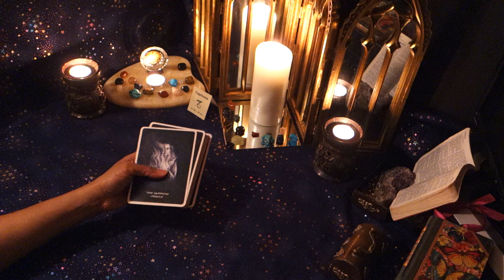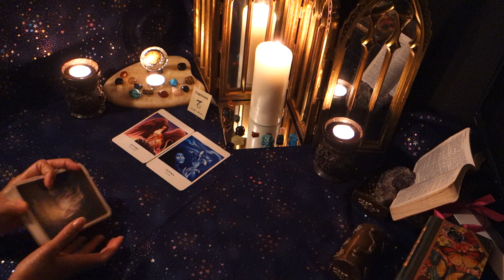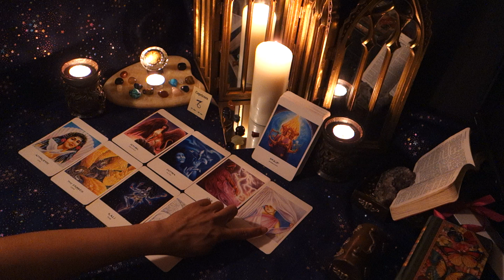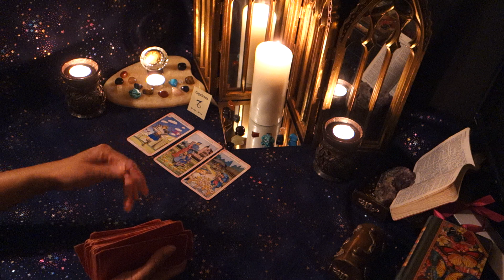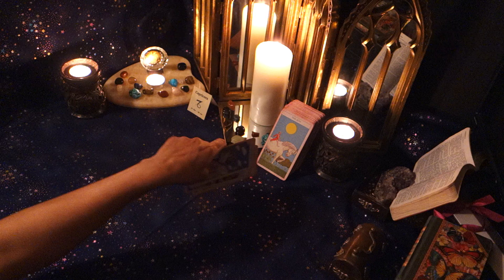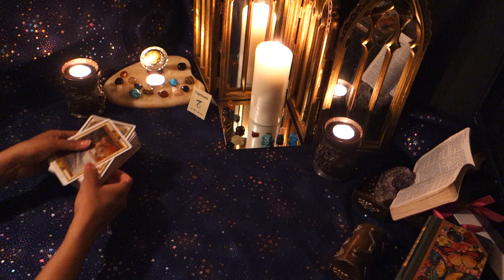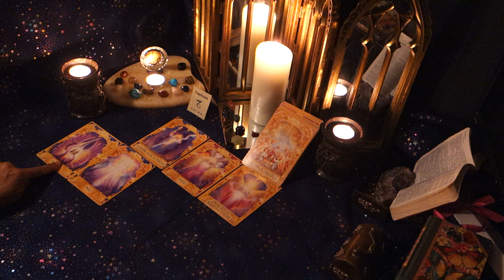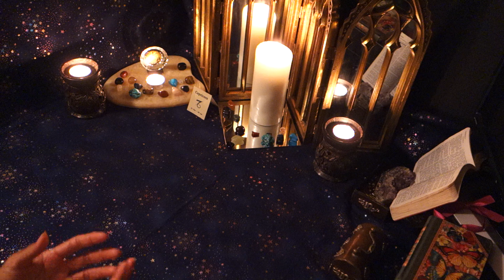Capricorn (July 16th - 31st) I took advantage of you and made you the victim, put you through hell..